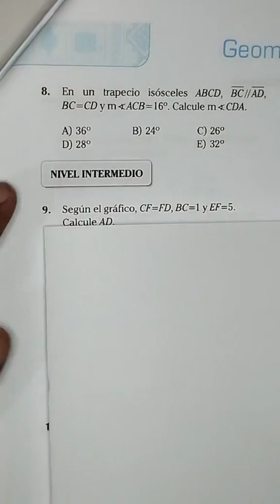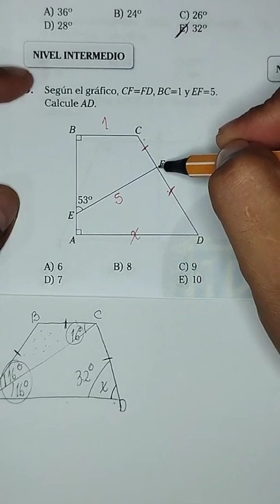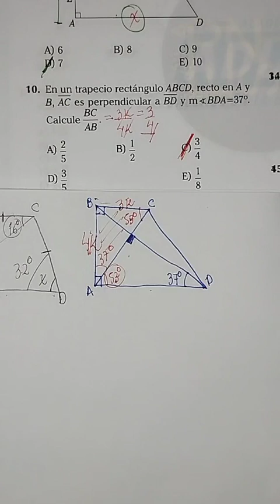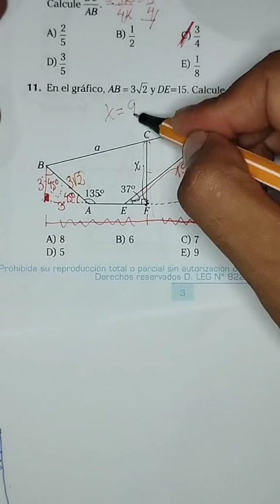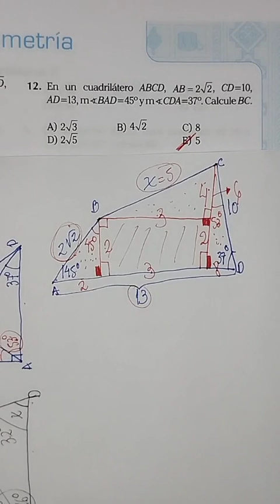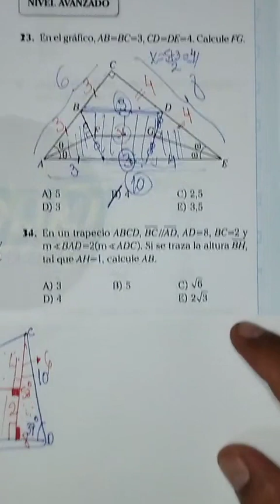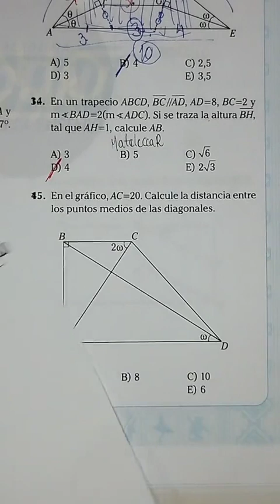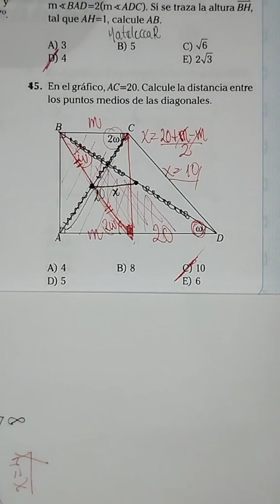ANUAL INTEGRAL 2016 (ADUNI) - GEOMETRÍA (9° PARTE) - SAN MARCOS